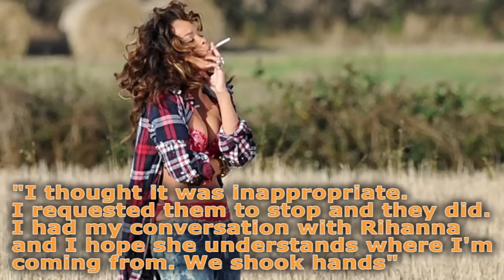Topless Rihanna Slammed By Farmer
Hi guys, you're watching ClevverMusic. I'm your host Bridget Daly in Hollywood. Well Rihanna has run into a teensy little controversy while shooting her music video in Ireland. She was there yesterday shooting on a large farm wearing some pretty provocative outfits, and actually got called out for it! The guy who owns the land, Alan Graham said Rihanna broke his no-nudity policy on the farm by going topless.
He told the BBC "I thought it was inappropriate," Graham told the BBC. "I requested them to stop and they did. I had my conversation with Rihanna and I hope she understands where I'm coming from. We shook hands." He also suggested Rihanna and her team quote acquaint themselves with a greater God." Dude! Talk about a Debbie Downer! Who doesn't want to get crazy and naked on a farm??? Let's hope they got some shots before getting shut down! But knowing Rihanna, the video is still probably super sexy. Let us know who's side you're on by commenting below or sending us a tweet. I'll see ya next time.